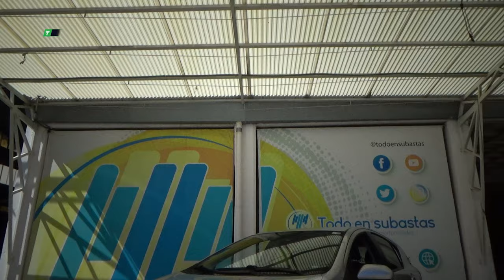Toyota / Prius Híbrido / 2020 - 30229